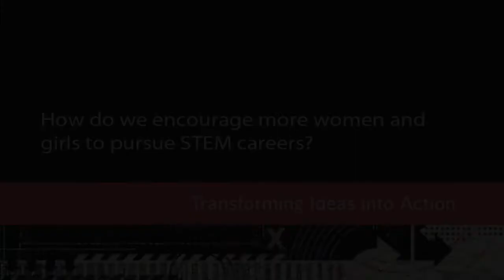STEM Interview: Rachel Bondi - Media & Entertainment Info, Creative Artist Agency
Rachel Bondi of the Creative Artist Agency was interviewed at the California STEM Summit 2012 in San Diego where she was asked "How do we get more women and girls to pursue STEM careers?"